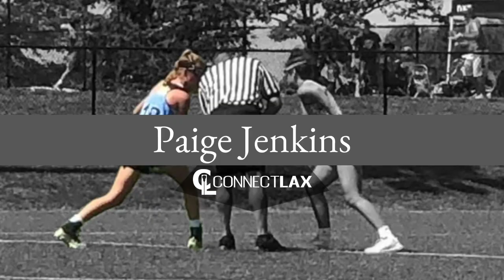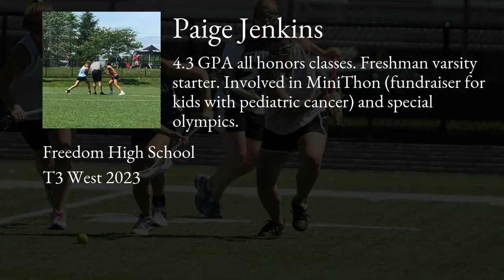Paige Jenkins Lacrosse Highlights - PA 2023 - Att, Mid, Draw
Paige Jenkins Recruiting Video.